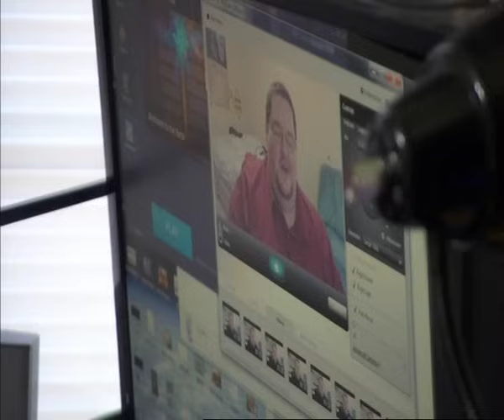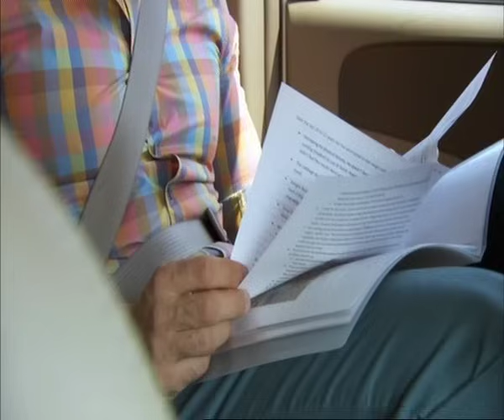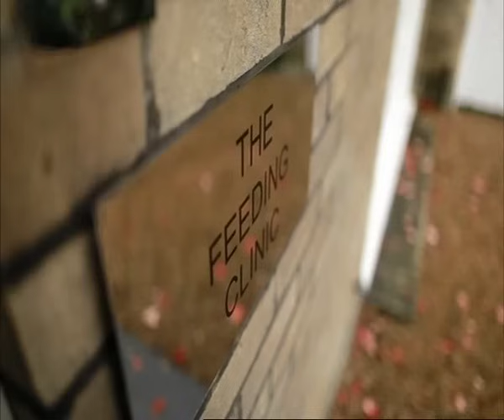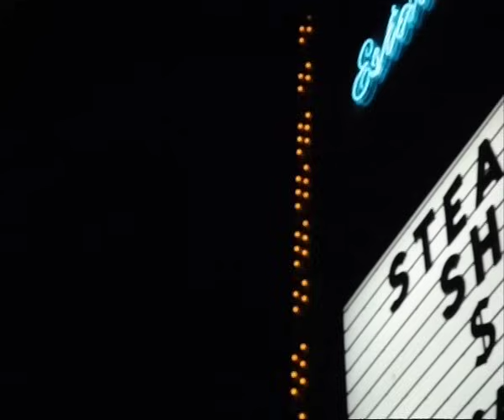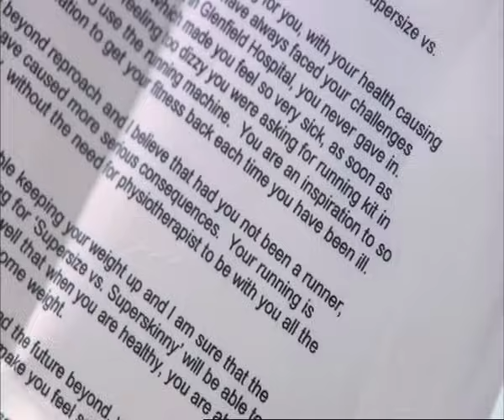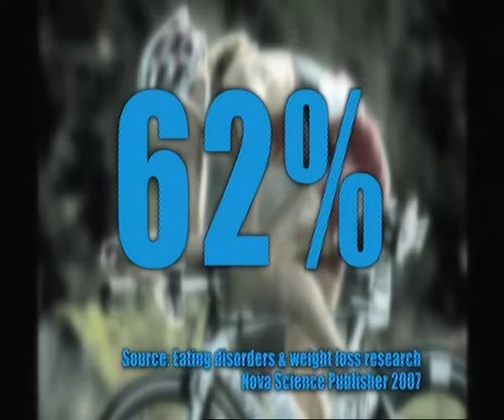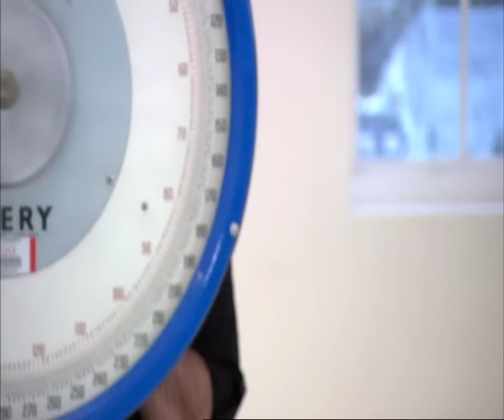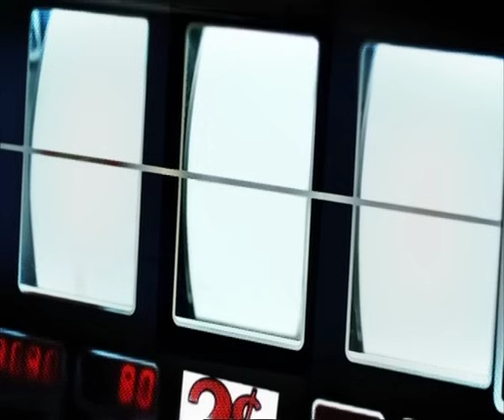Supersize vs. Superskinny Series 7 Episode 7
In the Feeding Clinic, Joseph, a 22 and a half stone honey nut cereal addict, swaps meals with Superskinny breakfast-skipping runner Rebecca who weighs in at just seven and a half stone. During the diet swap, Rebecca breaks down after reading a letter from her dad, realising just how worried he is about her health, while Joseph is horrified when Dr Christian shows him the huge amounts of salt and sugar in his cereal packed diet.

Before Rebecca and Joseph enter the feeding clinic, Dr Christian sends Joseph to Arkansas, America to meet an overweight internet sensation: 37 and a half stone, Boogie. Although Boogie makes fun of his figure in online comedy videos, he's deeply distressed at his size and is devastated he won't be able to dance with his bride on his wedding day. Plus, former anorexia sufferer and journalist Emma Woolf concludes her two-part investigation into the prevalence of eating disorders among athletes as she meets a triathlete who conquered both anorexia and bulimia.